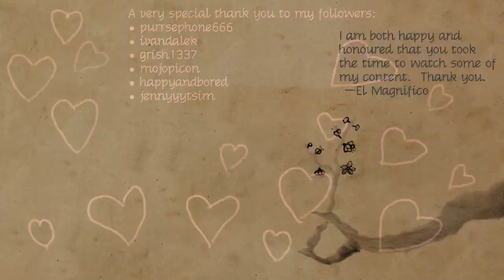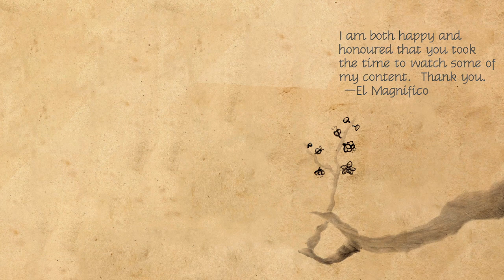Off, off, and away? - RimWorld Session 9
RimWorld is a game about managing a group of colonists who have recently landed on an alien world.  This is my first playthrough of the game in many years, consequently most of this is new to me.  This is the third stream in this series.

00:00:00 stream intro
00:03:23 talking
00:04:37 game start
02:03:31 stream outro